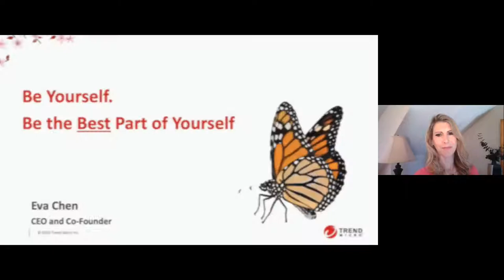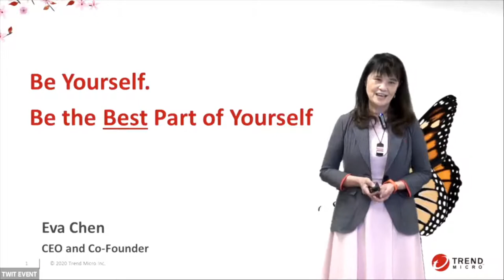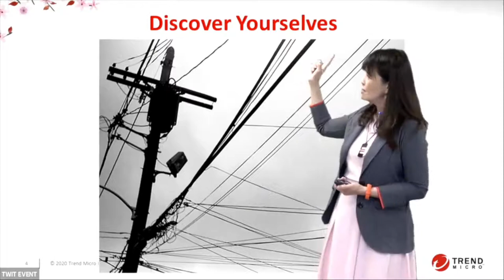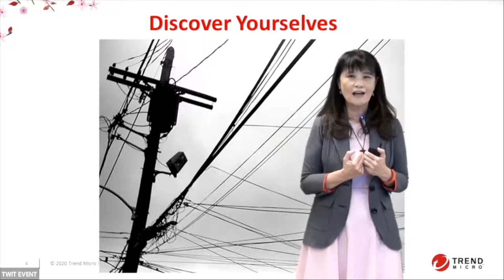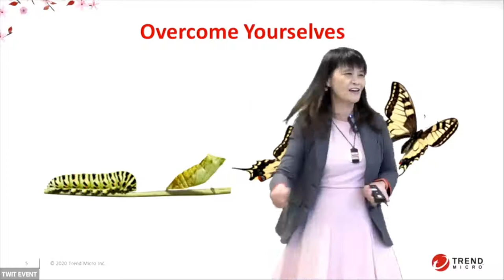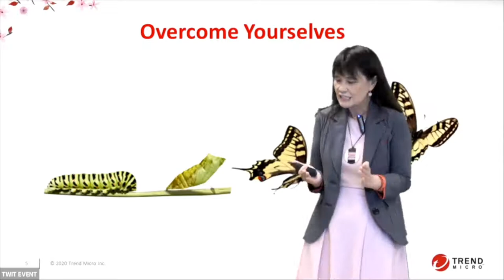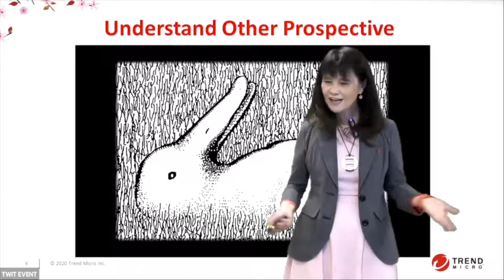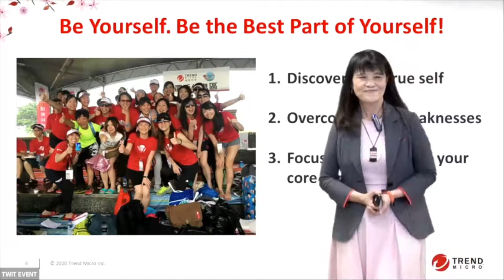Be the Best Part of Yourself | Eva Chen | Girls in Tech Conference 2020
Eva Chen, CEO & Co-Founder from the leading Cyber Security company Trend Micro speaks about her career journey as a female in the technology industry for over 30 years and the importance of doing what you are passionate about and her key learnings along the way.

Since its inception in 1988, Eva Chen has spearheaded Trend Micro’s emergence as one of the world’s most innovative Internet content security companies. Under her direction, Trend Micro has produced a chronology of industry firsts, from unique products to security management approaches. As a result of her innovative leadership, she was appointed CEO in late 2004.

The Girls in Tech channel features highlights from our conferences, webinars, hackathons, full episodes of The Girls in Tech Podcast, and more. Look for talks on technology,  entrepreneurship, business, personal and professional development.

About Girls in Tech: Girls in Tech is a nonprofit organization dedicated to eliminating the gender gap in tech. We have more than 60,000 members in 50+ chapters around the world.
to learn more about Girls in Tech.

Be the Best Part of Yourself | Girls in Tech Conference 2020